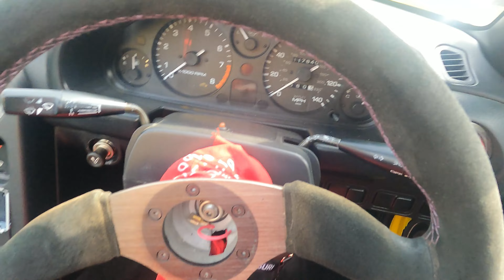My FRIEND BLEW MY MX5 Up On Track! **ACCELERATE LLANDOW Track Day Takeover**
"There's smoke coming from the Mx5!"

Welcome to the much anticipated 'Accelerate Llandow Takeover'

Kenny & I hired Llandow Circuit for the day to host our very own track day!

We opened up the invitation to friends & subscribers & were very pleased with diversity of cars that booked on.

We had a line up of 20 cars ranging from the typical cars you see on track, such as FN2 Civics, to a not so typical throttle bodied Mk6 Fiesta dedicated track car. We had a brand new Ariel Atom 4 join us, we even had a DIESEL Seat Ibiza track car with us!

BUT, it didn't all go to plan...

We had many casualties throughout the day. Kenny has issues with his EP3 Civic, another EP3 had a catastrophic issue! Sam in his throttle bodied Fiesta had to cut the day very short due to a big mechanical malfunction, and my Mx5 almost died by the hands of my friend after I let him have a go and jokingly said "blow it up for me, Tom"... mistakes were made!

All in all, we still consider our first private track hire day a success, and we will definitely be hosting another. So, don't forget to join the Accelerate Facebook group to stay up to date on the details.

Thank you to all that came to Llandow to support us, it means the world to us!

USE CODE: ACCELERATETGR